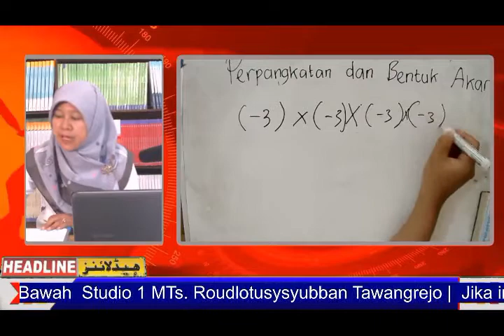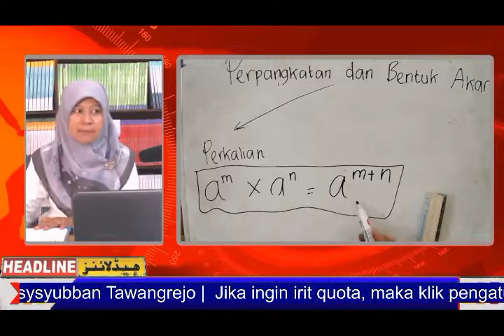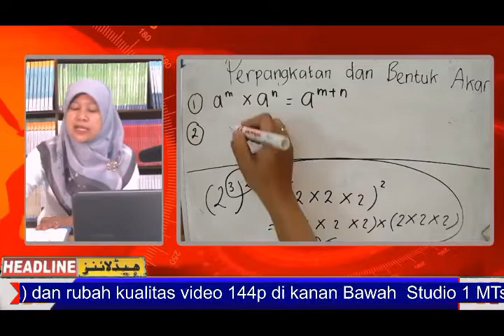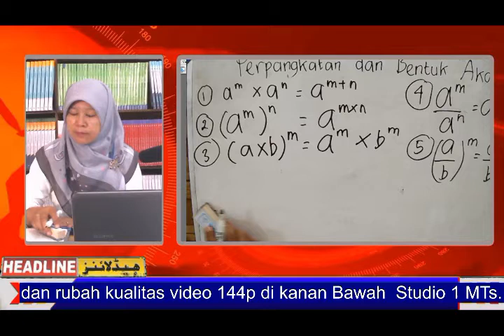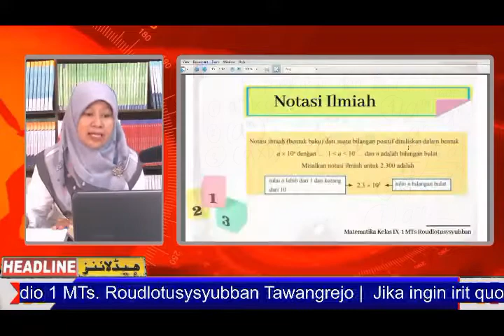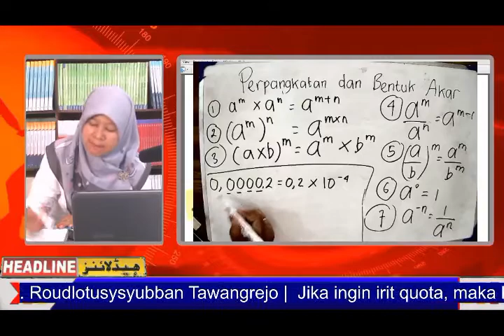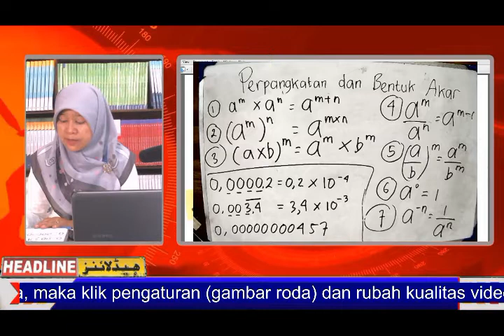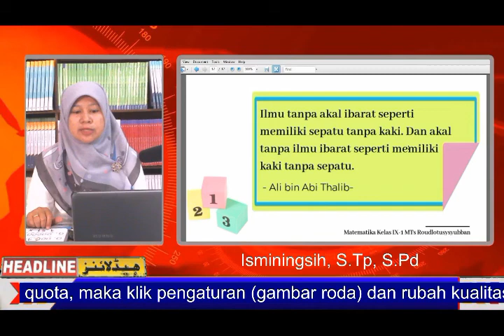matematika Perpangkatan bentuk akar